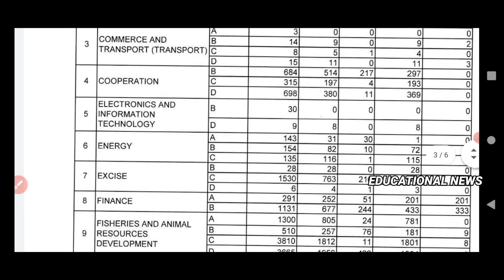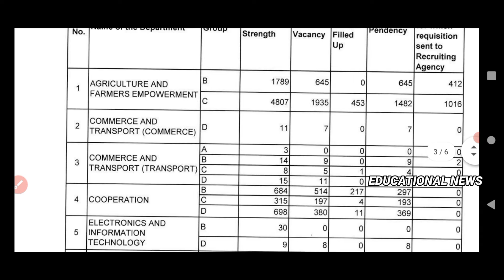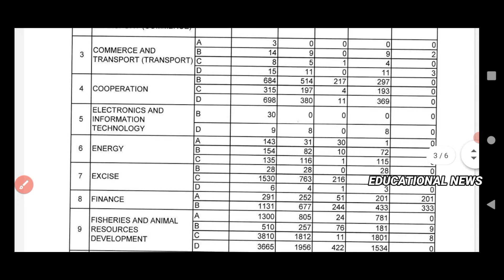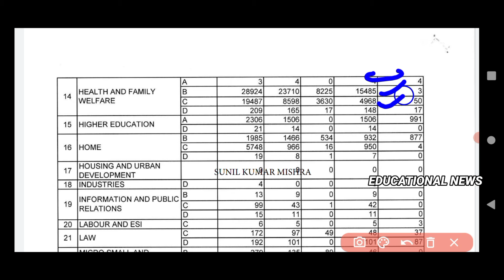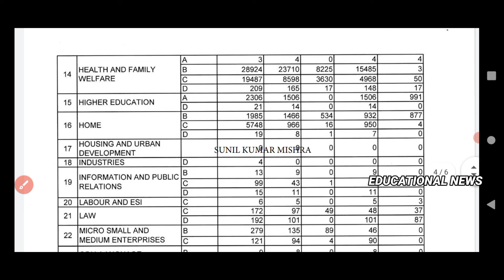odisha H & FW nursing jobs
Our Socialsite:-